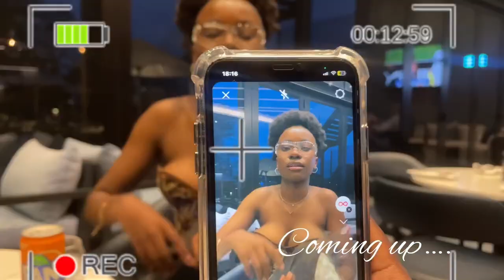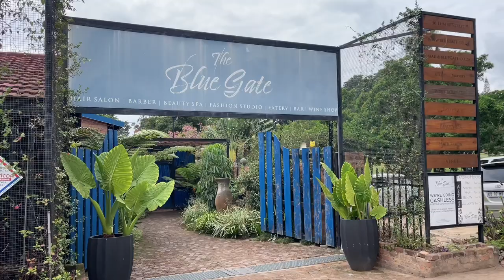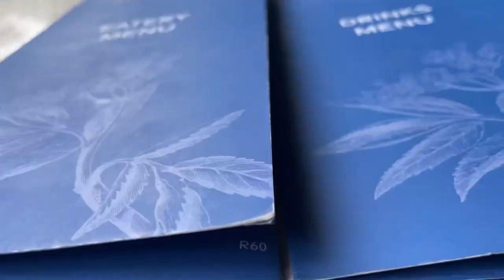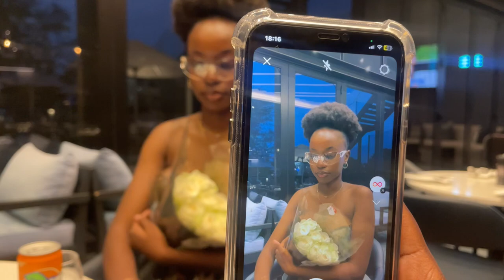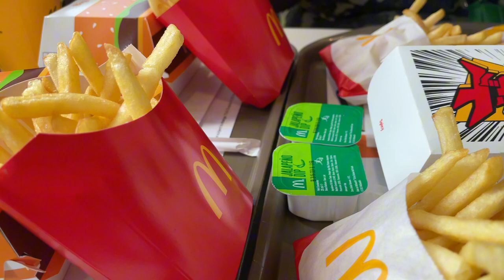Uni diaries: lunch dates| travelling back home for Easter| mini haul || South African YouTuber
Hey guys

I am back with another weekly vlog. I hope you guys enjoy watching.

Follow my baby on IG: @babySu_zenith

FAQ:
I filmed with iPhone 12, edited with Capcut.

Thank you so much for making it this far, I’ll see you on my next vlog